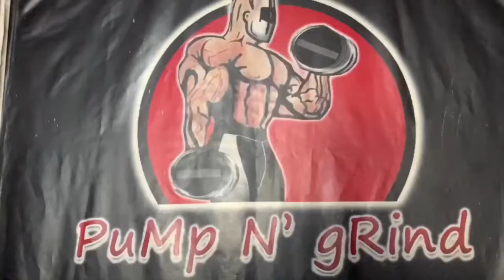Pump ń Grind Gym Monumento Caloocan